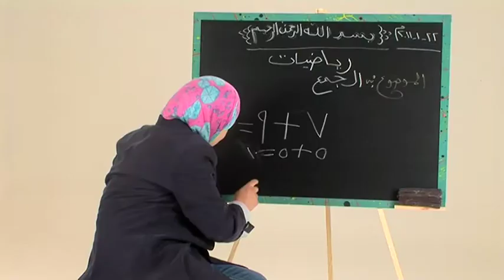Cerebral Palsy Foundation Awareness Campaign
Awareness video for the CP foundation in Amman, Jordan.